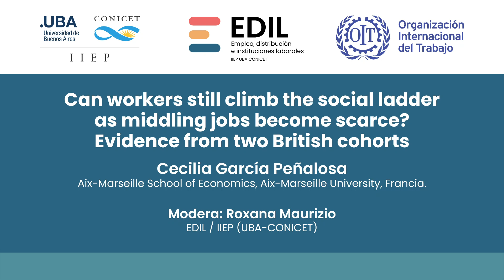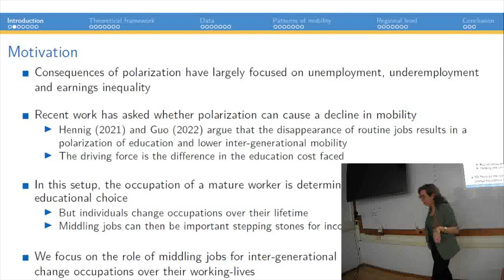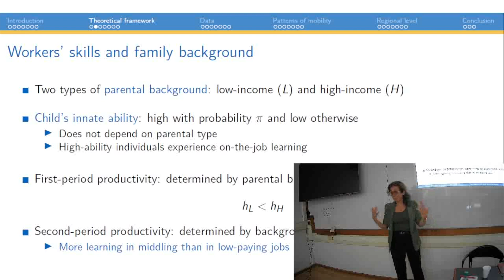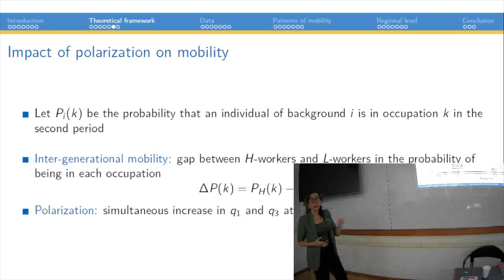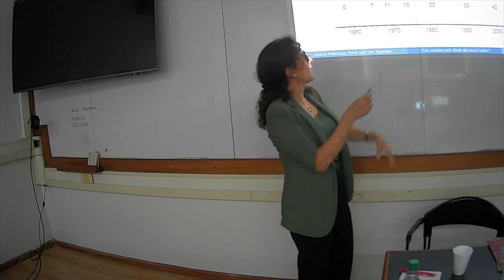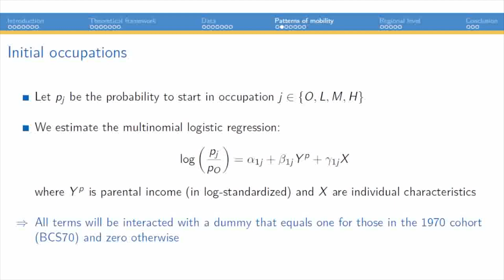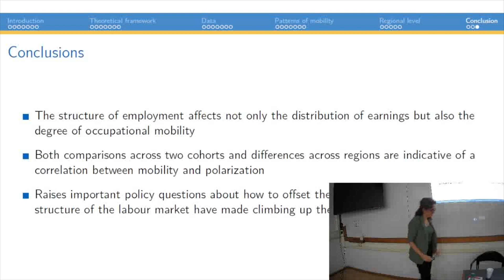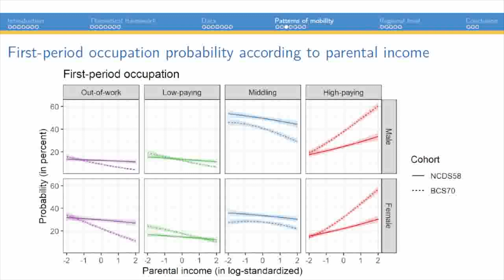Conferencia de Cierre | Can workers still climb the social ladder as middling jobs become scarce?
Can workers still climb the social ladder
as middling jobs become scarce?
Evidence from two British cohorts

Cecilia García Peñalosa
Aix-Marseille School of Economics, Aix-Marseille University, Francia

Modera: Roxana Maurizio
EDIL / IIEP (UBA-CONICET)

27 NOV 2023